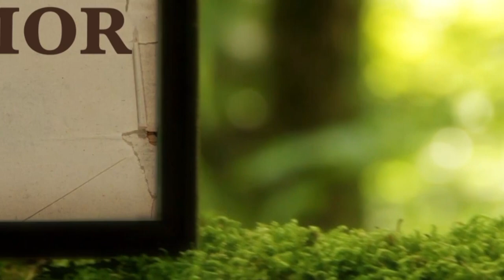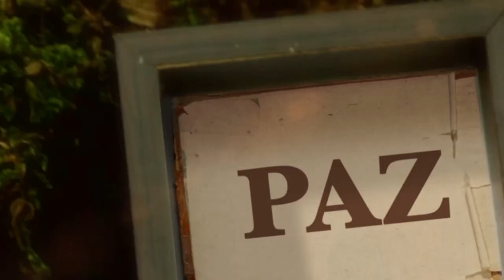La Biblia Ilumina Tu Vida- Viernes 11 de Noviembre del 2022